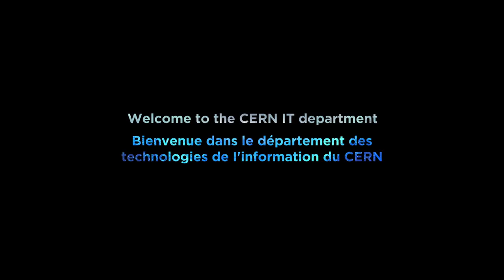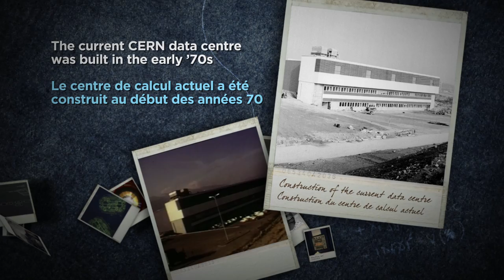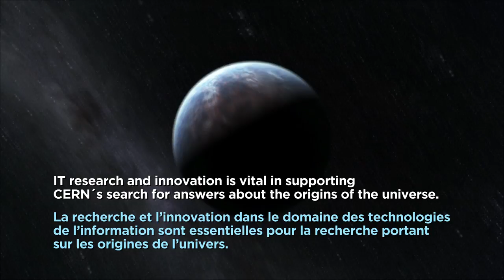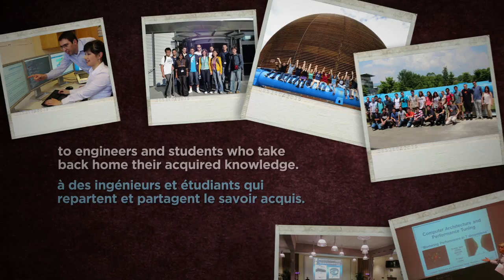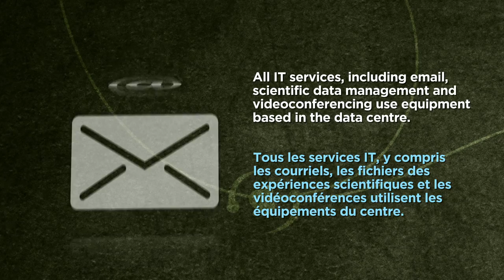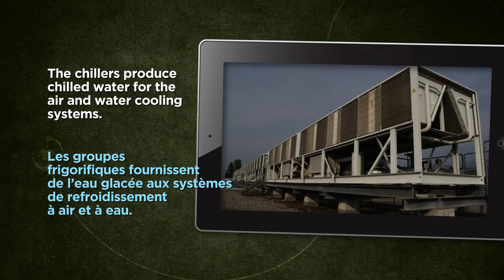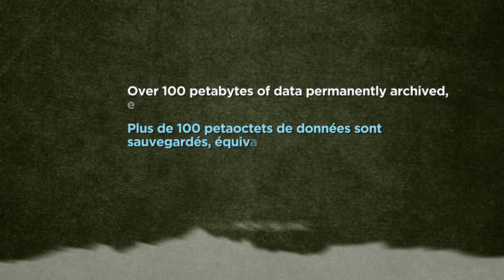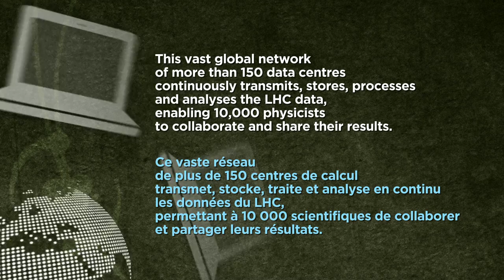CERN Computing in 8 minutes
This new video, premiered at the CERN Opendays 28 and 29 September 2013, showcases the history and work of CERN computing, with text in both English and French. Find out more about Information Technology opportunities at CERN
Cette nouvelle vidéo, dans la première a eu lieu au CERN durant les Journées portes ouvertes les 28 et 29 septembre 2013, met en valeur l'histoire et le travail de l'informatique au CERN, avec texte en anglais et en français. Pour en savoir plus sur les possibilités de l'informatique au CERN voir